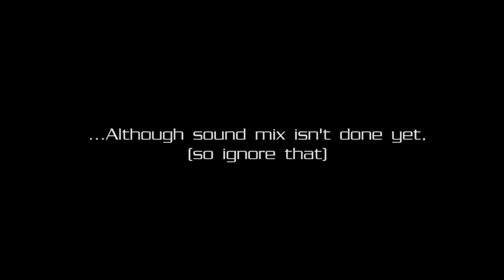Star Wreck: In the Pirkinning HD REMASTERED Teaser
Here's a small taste of the REMASTERED edition of Star Wreck (2005). The whole film should be remastered and ready late 2015 to celebrate 10th anniversary of the film. It will be available for free - just like the original film.